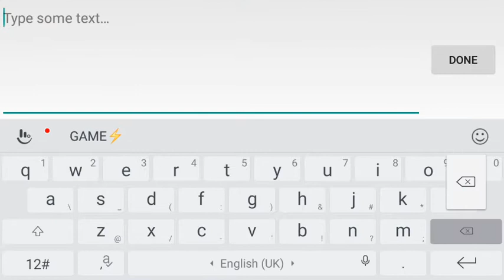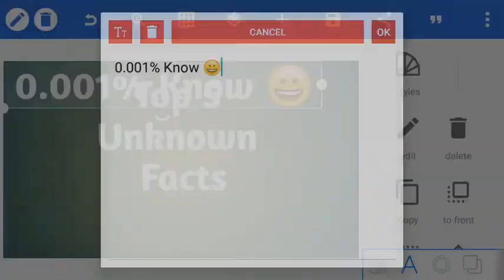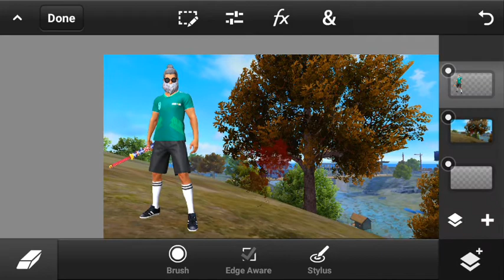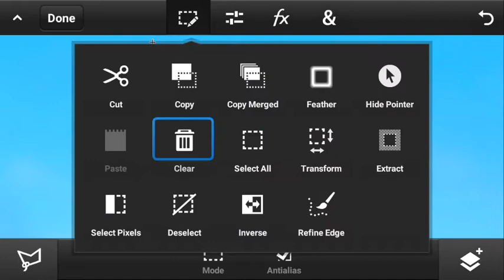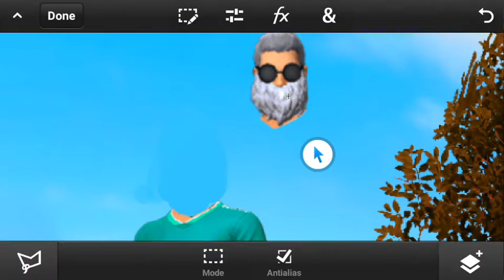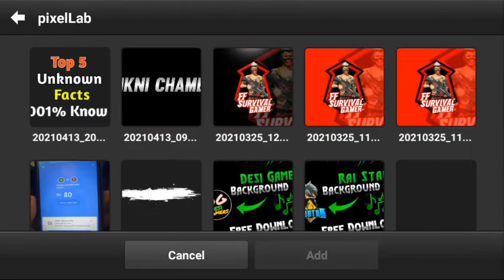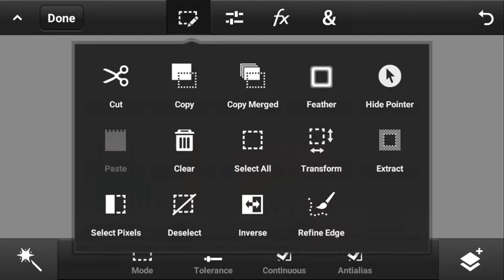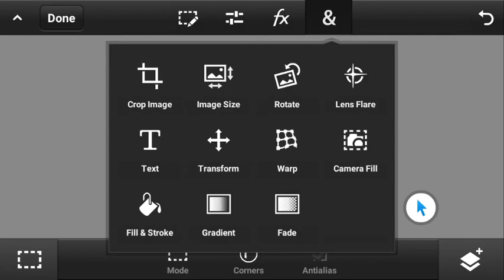How To Make A Thumbnail Like 4G Gamer || #1 || RaviJaiswal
Logo - 40Rs
Banner - 50Rs
Intro - 50Rs
Thambanil - 30Rs
Overlay - 40Rs